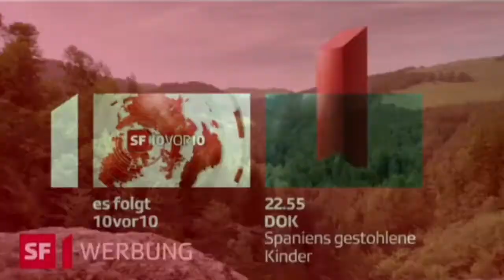SF1 Programmtafel (27.06.2012)